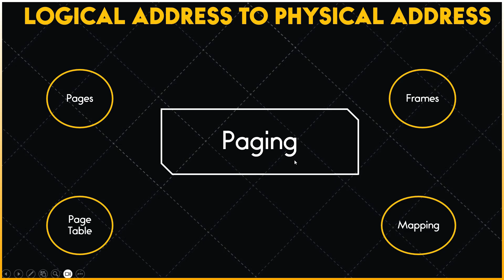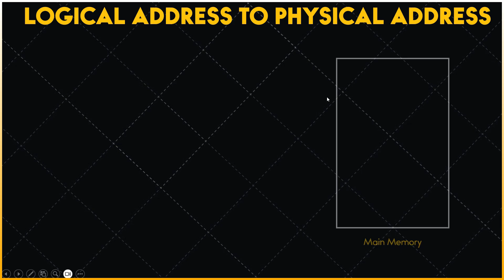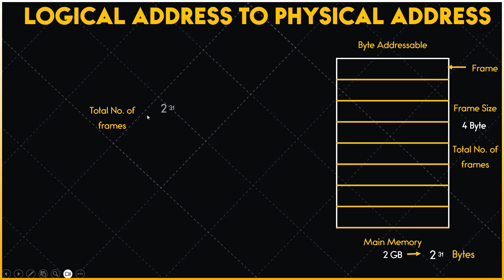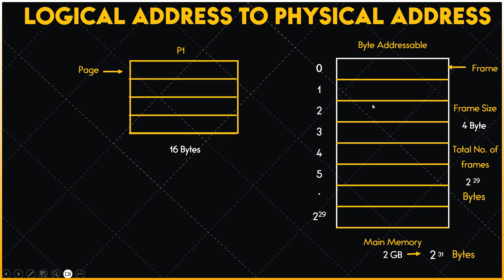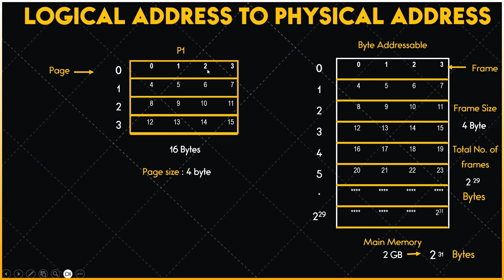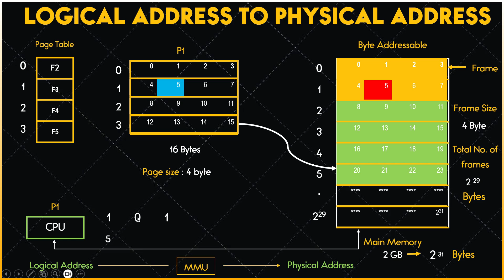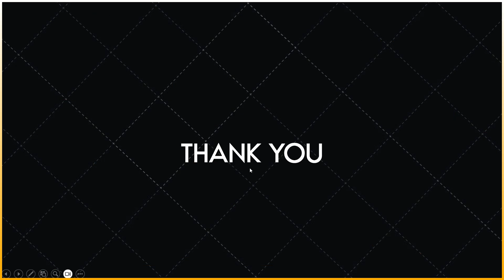Logical to Physical Address in Memory Management in Operating System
In this video, we will discuss Logical to Physical address in memory management in operating system with example questions in detail. You will learn the concept of pages, frames, mapping, and page tables in memory management.